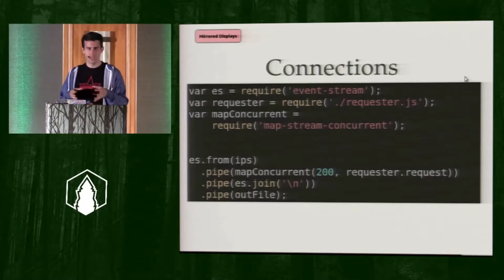How to Pronounce Fun World (Real Life Examples!)